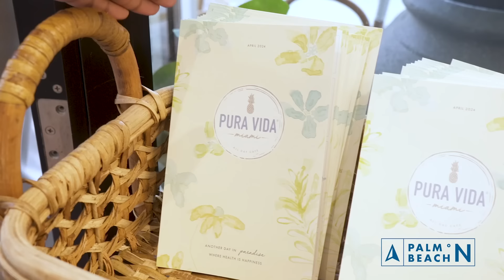Liezl Els and Dr. Marlene Sotelo, Els for Autism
In this episode, we are joined by Dr. Marlene Sotelo, Executive Director of Els for Autism, and Liezl Els, Co-Founder of the foundation. Liezl shares her deeply personal journey of raising a child with autism, which led her to return to America in search of better care. Driven by her experience, she founded Els for Autism, a foundation dedicated to supporting individuals with autism and their families. Throughout the episode, our two guests reflect on the challenges they faced, the creation of the foundation, and the profound rewards of witnessing the positive impact their work has made in the lives of countless families, both in the U.S. and globally. Don’t miss this inspiring episode that showcases the power of determination and the difference one foundation can make.